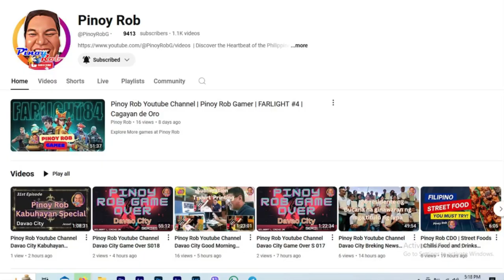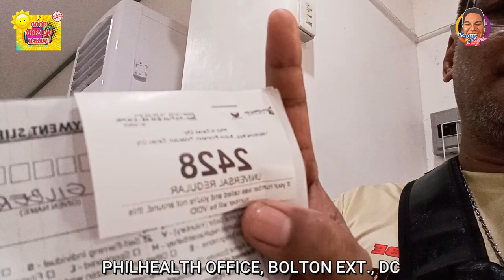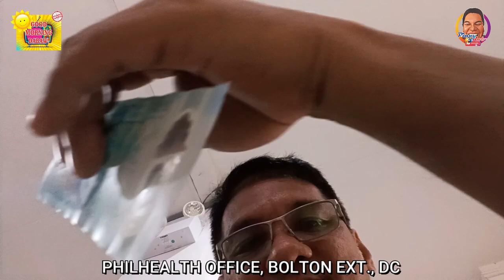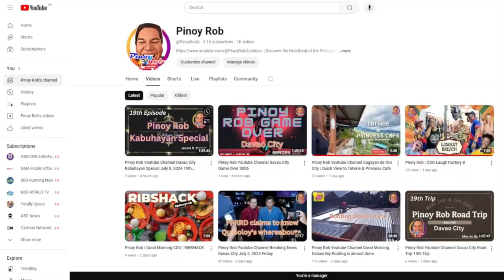Pinoy Rob Youtube Channel Davao City Good Morning Dabaw Philhealth Office DC